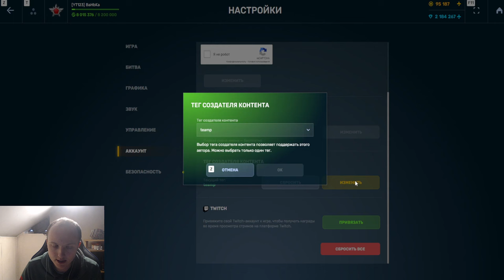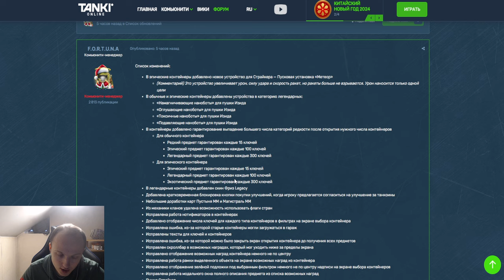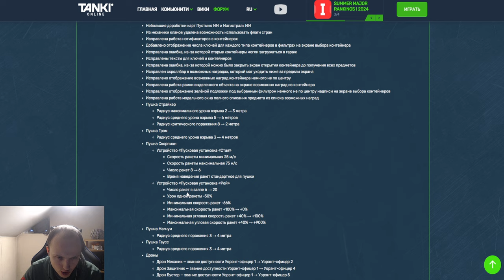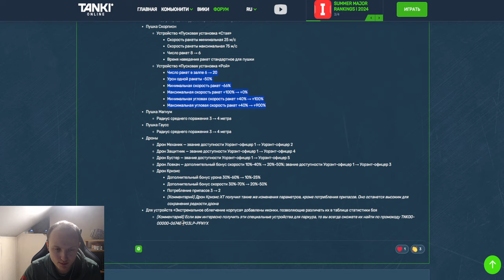КРИЗИС ПОЛНОСТЬЮ УБИТ! ЛОВКАЧ ИМБА! НОВЫЕ ИМБЫ! ГЛОБАЛЬНЫЕ ИЗМЕНЕНИЯ БАЛАНСА В ТАНКАХ ОНЛАЙН